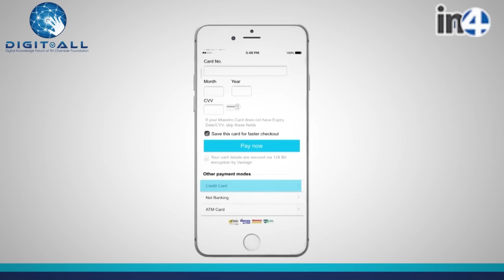How to buy with Paytm - Tamil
Paytm e wallet tamil